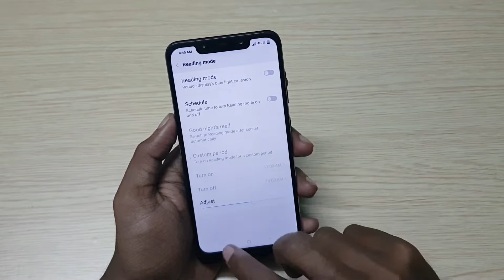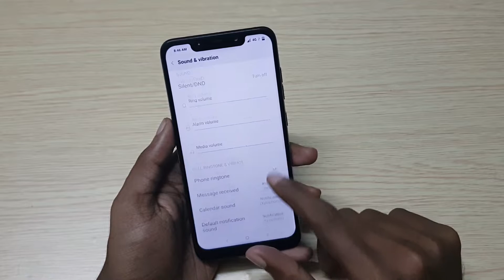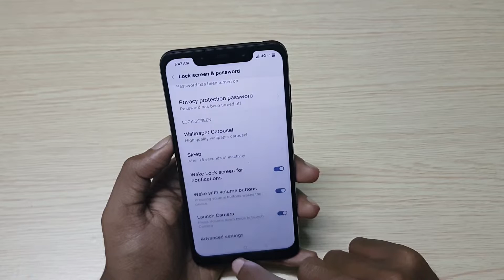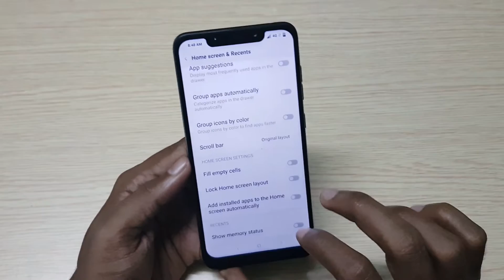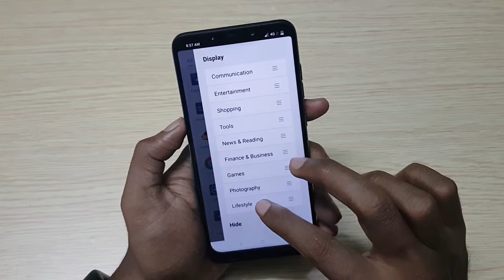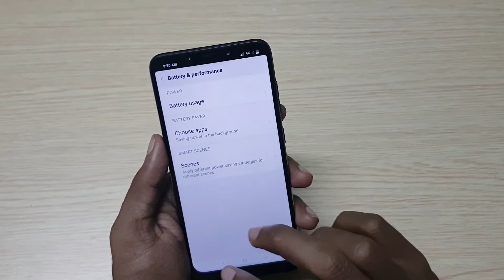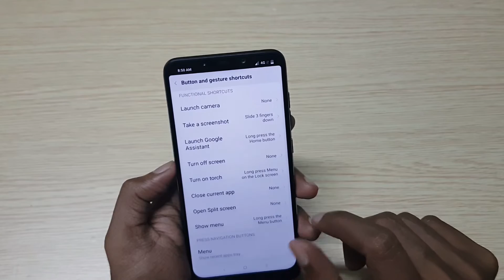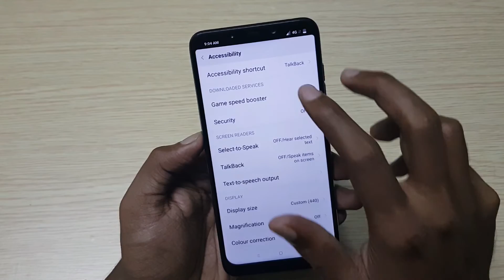Poco F1 Tips,Tricks, Hidden features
Pocophone F1 runs on Android 8.1 Oreo with MIUI 9.6 and comes with Poco launcher. Here are Tips, Tricks, Hidden features of Poco f1.

Pocophone F1 has a 6.18-inch (2246 × 1080 pixels) Full HD+ Display powered by Qualcomm Snapdragon 845 processor with up to 8GB of RAM and 256GB of internal storage,  4000mAh battery which supports Quick Charge 3.0 12MP + 5MP rear camera setup and 20MP front-facing camera.